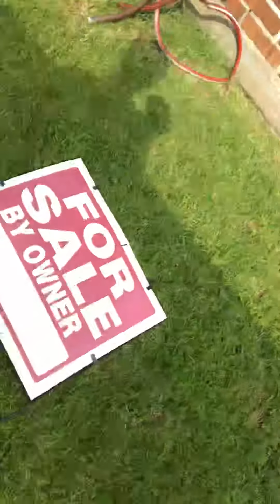Just Dumb Stuff